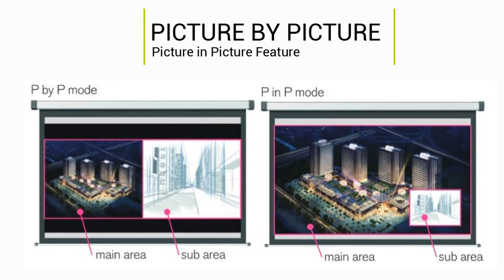Maxell MC-WX8265 WXGA 3LCD Conference Room Projector at OfficeWonderland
🎥 Discover the Maxell MC-WX8265: Your High-Performance WXGA Projector for Stunning Presentations and Dynamic Visuals! 🌟

Today, we’re excited to introduce the Maxell MC-WX8265, a powerful and versatile WXGA projector designed to deliver bright, clear, and vibrant images for a range of professional and educational applications. Whether you’re in a classroom, conference room, or meeting space, the MC-WX8265 is here to impress! 🌟📊📽️

🔹 Key Features of the Maxell MC-WX8265:

🔆 5,500 Lumens Brightness: With 5,500 lumens brightness, the MC-WX8265 offers vivid and sharp images even in well-lit environments, making it ideal for both large and small spaces. 🌞✨

🖥️ WXGA Resolution: Featuring WXGA resolution (1280 x 800), this projector delivers high-definition visuals for presentations, videos, and multimedia content. 📺🎥

🔬 High Contrast Ratio: With a 15,000:1 contrast ratio, the MC-WX8265 ensures deep blacks and bright whites for enhanced image clarity and visual impact. 🌑🌟

🔊 Built-in Audio: Equipped with a 16W built-in speaker, the MC-WX8265 provides clear and powerful sound for all your presentation and multimedia needs. 🔊🎤

🌟 Versatile Connectivity: Includes HDMI, VGA, USB, and LAN inputs for flexible connections with a variety of devices and setups. 🌐🔗

⏳ Long Lamp Life: Enjoy a lamp life of up to 10,000 hours in Eco Mode for extended usage and reduced maintenance. ⏳🛠️

🌐 Network Management: Supports network control and management for convenient remote operation and monitoring. 🖥️🔧

📐 Perfect Fit Feature: The Perfect Fit feature allows for easy image adjustments to ensure a precise and aligned projection on your screen or wall. 📏📐

👉 Watch now to see the Maxell MC-WX8265 in action and discover how this high-performance WXGA projector can elevate your presentations and multimedia experiences with its impressive features! 📽️